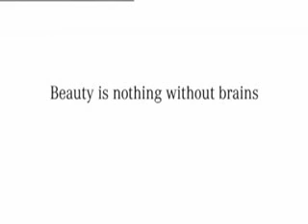Blonde in the library